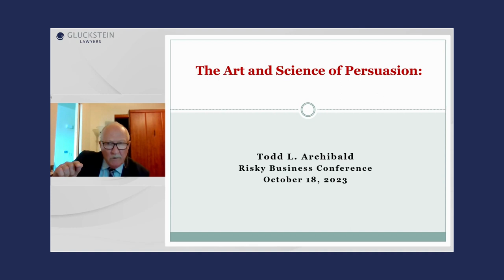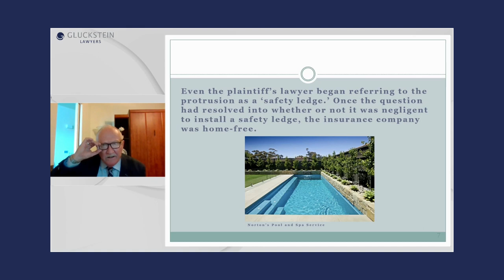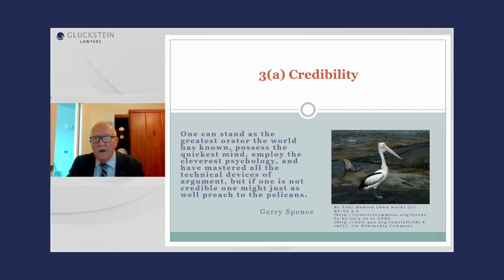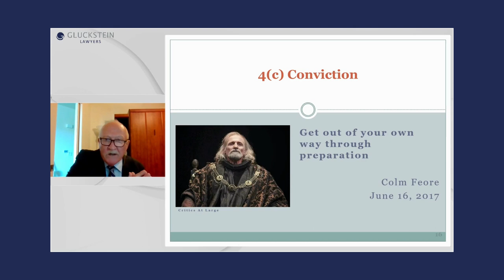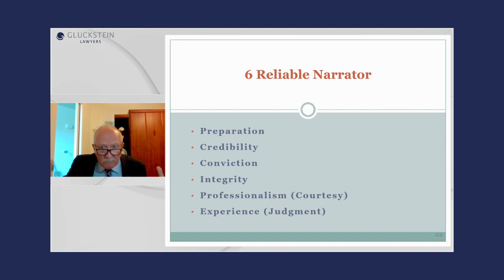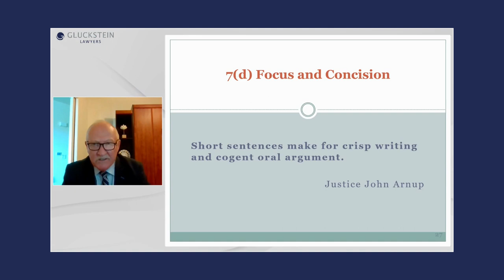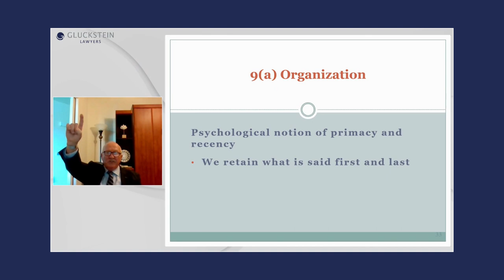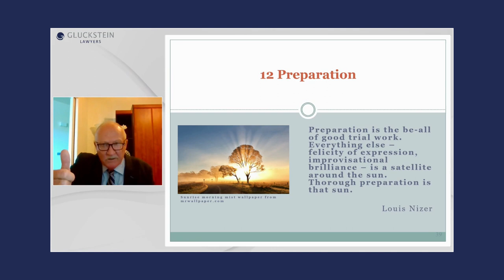The Building Blocks of Good Advocacy